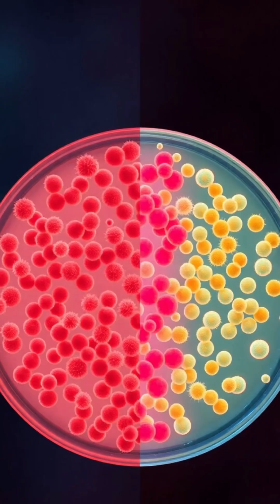The Incredible Journey of Evolution 🌍✨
Join us as we explore the captivating story of evolution, from the lush landscapes of prehistoric Earth to the vibrant ecosystems of today! 🌿🐦 Discover how natural selection shapes species, the fascinating evidence found in the fossil record, and real-time examples like bacterial resistance. 🦠💪 From Darwin's finches to the transformation of wolves into your favorite dog breeds, see how life on Earth adapts and thrives. Don't miss this visual journey through history and science!

Embark on a visual journey through evolution! From prehistoric Earth to today’s thriving ecosystems, discover how life adapts through natural selection. 🦜🐾 Learn about Darwin’s finches, bacterial resistance, and the transformation of wolves into dogs. See the stunning fossil record that links species across history and science. Perfect for nature and science lovers, this video reveals how evolution shapes our world. Join us for a captivating tale of survival and adaptation!

Did you enjoy this fascinating journey through evolution? Let’s keep exploring together!